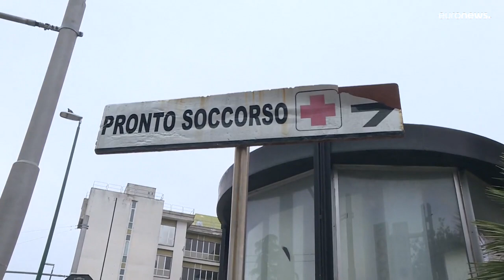Debandada de médicos dos serviços de urgências em Itália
Profissionais queixam-se de más condições de trabalho, de baixos salários, má organização e de falta de perspetivas de futuro